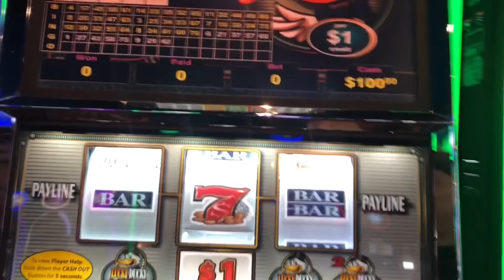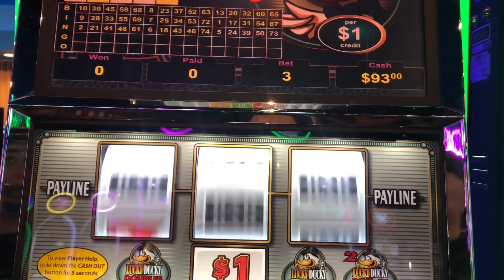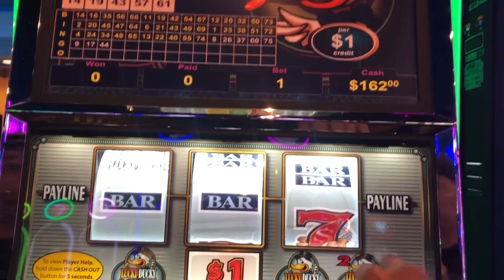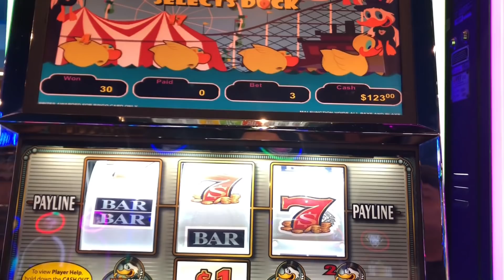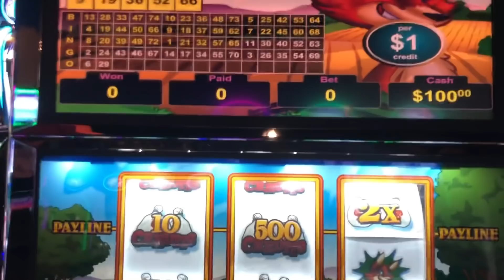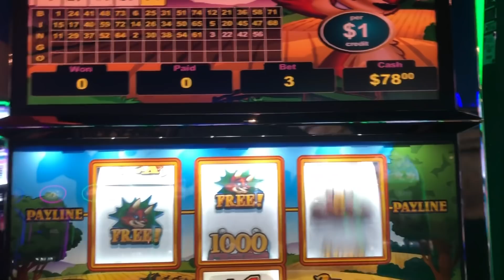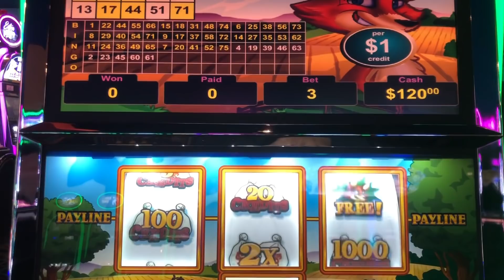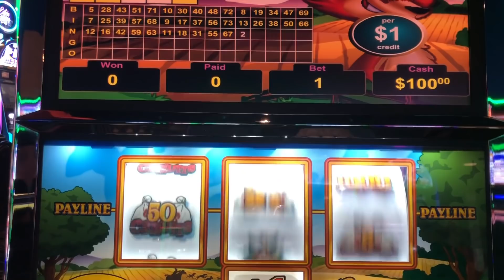VGT 🟥 HIT IT AND QUIT IT